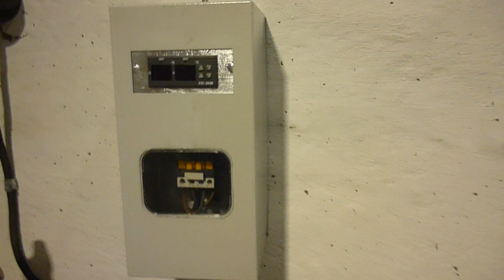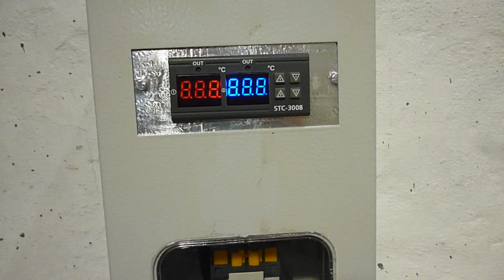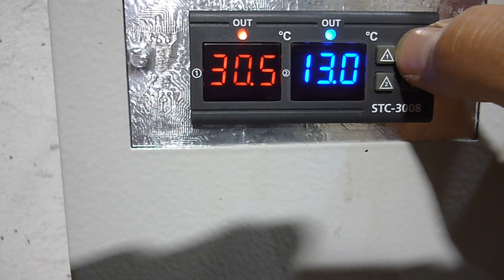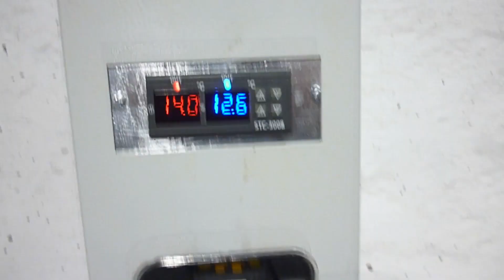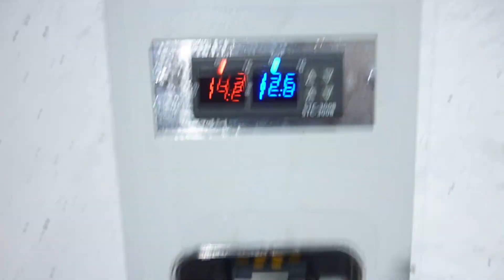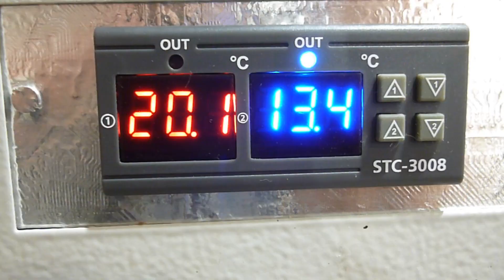Терморегулятор из Китая установка и тестирование.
Цифровой регулятор температуры STC-3008 220V . Умощняем терморегулятор.
Цифровой регулятор температуры STC-1000 STC-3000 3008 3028, STC-8080A + STC-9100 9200, терморегулятор 110-220 В 10 А,